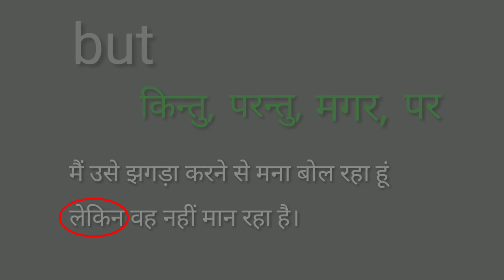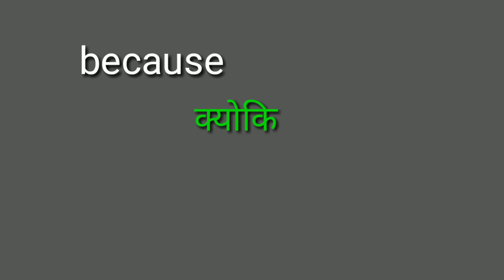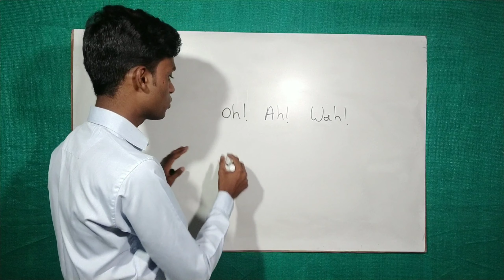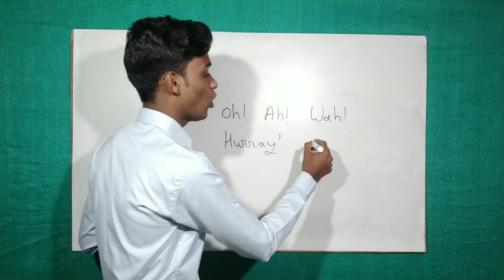Conjunction and Interjection | Basic English Grammar Ch 8 | by suraj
Hello friends I am suraj and you are most welcome at our youtube channel "English Language".

Friends mene is video me conjunction ke baare me puri detail me or achi trh samjhaya he..ek baar video jarur dekhe...thanks.

Basic English Grammar Ch 7 | preposition |